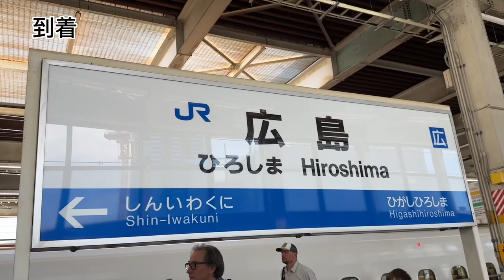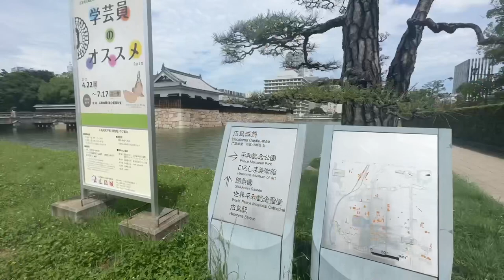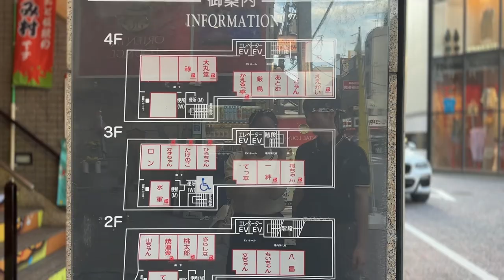【vlog】広島旅行1日目